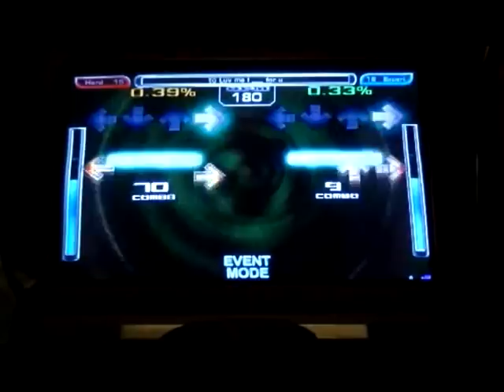Norsk & Wister - to luv me I ___ for u (Hard 15s & Expert 16s)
The hard 15s played by Norsk on the left is my old 15s from Beast of Wister 2.
The expert 16s played by me on the right is a new restep for my incoming pack.